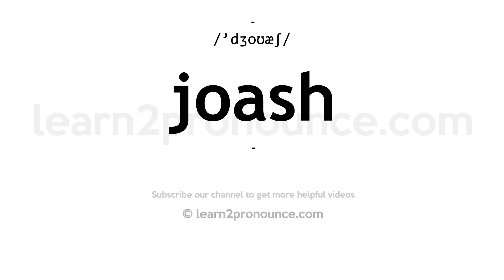How to pronounce Joash | English pronunciation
Learn how to pronounce Joash in English
JOASH
Pronunciation of Joash: /'dʒoʊæʃ/